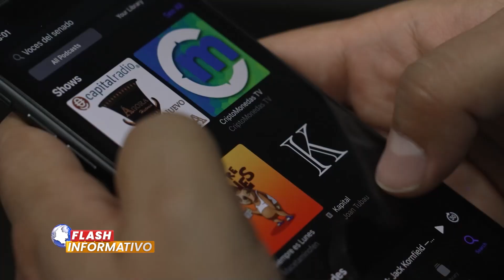Flash Informativo I "¡Reconexión Gratuita Ya!" aprueba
FlashInformativo I Con el objetivo de proteger los derechos de los usuarios de telecomunicaciones, avanza en el Congreso el proyecto de ley "¡Reconexión Gratuita Ya!". El congresista Julio Alberto Elías Vidal nos cuenta de qué se trata.